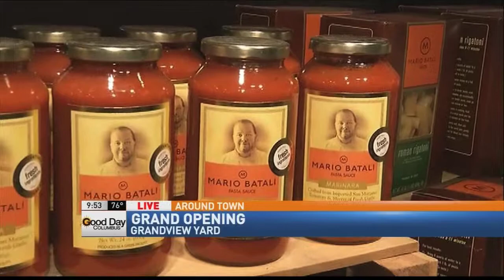Giant Eagle Market District